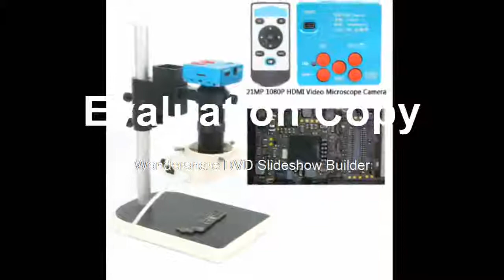Best price for Industrial Electronic Video Microscope Camera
Product On Aliexpress

Brand Name:EakinsFeatures:High Definition,DigitalModel Number:21MP 1080P FULL HD HDMI Video Microscope CameraTheory:Video MicroscopeMaterial:AluminumDrawtube:MonocularMagnification Ratio:500X & UnderPicture Pixel:6080 * 3420 21MP